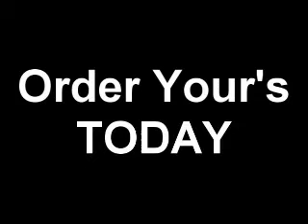Paloma Sketch Pad (con DVD) por Dan Sperry y Andy Amyx - Trick - asdetrebol.com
Recordamos que esta descripción ha sido traducida de forma automática por lo que puede contener erroresAutor: Amyx, AndyDirecto de la adjudicación de Dan Sperry ganar Ley Dove Las Vegas es la paloma de Sketch Pad. Ningún cuerpo Cargas autocontenido realizar prácticamente rodeado fácil de hacer perfecto para el niño Mostrar Performers realizarlo cualquier momento durante el acto o espectáculo completo con todo lo que se necesita: 11 "x 14" Sharpie cincelado Dibujos Incluye paloma Pre-drawn lo que puede rastrear si sea ??necesario. DVD instructivo Plus más ...